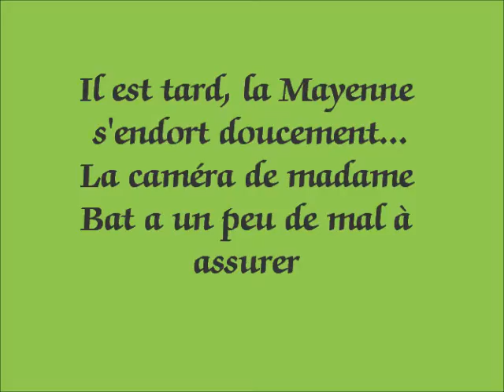biche 3 12